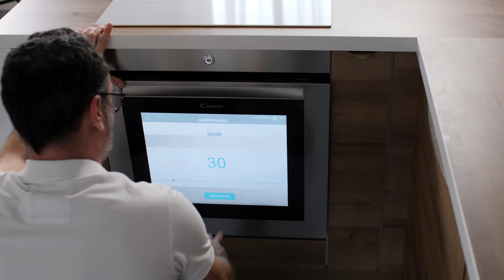Recette de Lasagne Maison à la viande hachée | BOLOGNAISE ET BECHAMEL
Ma recette de lasagne maison au boeuf. Je mélange les viandes, je mets pas mal de légumes. Bref, c’est ma recette, celle qu’on adore chez nous le dimanche ;)

Ingrédients :

 • 500 g de bœuf haché ou autre viande hachée (veau - poulet ...)
 • 500 g de chair à saucisse - ou autre viande
 • 1 branche de céleri
 • 4 carottes
 • 1 oignon
 • 3 gousses d’ail
 • 1 l de coulis de tomates ou sauce tomate
 • 4 cc de concentré de tomate
 • Basilic
 • Feuilles de laurier
 • Thym
 • Pâtes à lasagnes

 1. Dans une cocotte, faire revenir l’ail et l’oignon dans de l’huile d’olive. Y ajouter la viande et mélanger. Faire cuire quelques minutes.
 2. Pendant ce temps, couper les carottes et le céleri en petits carrés très fins.
 3. Mélanger avec la viande.
 4. Versez le vin dans la cocotte jusqu’à couvrir la viande.
 5. Laisser mijoter jusqu’à ce que le vin s’évapore sans mettre le couvercle de la cocotte.
 6. Une fois le vin évaporé, ajouter le coulis de tomates, le concentré de tomates et les aromates (thym, laurier, basilic, sel et poivre).
 7. Laisser mijoter 30 minutes.

Pour la béchamel :

 • 1 l de lait
 • 80 g de beurre
 • 120 g de farine
 • Sel et poivre
 • Muscade

 1. Faire un roux dans une casserole avec le beurre fondu et la farine sur feu moyen.
 2. Hors du feu, verser une partie du lait en petites quantités et mélanger jusqu’à obtenir un mélange lisse. Versez ensuite le reste du lait et faire cuire jusqu’à ce que la béchamel épaississe.

Dans un plat rectangulaire et haut, poser au fond successivement une couche de pâtes à lasagne, une couche de sauce à la viande et une couche de béchamel. Répéter l’opération trois fois.

Pour terminer, râper un peu de parmesan sur le dessus et recouvrir d’une couche d’emmental râpé.

Enfourner 30 minutes à 200°.

N’hésitez pas à me dire en commentaire ce que vous pensez de cette recette de cuisine facile et rapide.

Si vous l’avez faite ?
Vous comptez la tester ?
Elle vous donne faim ?